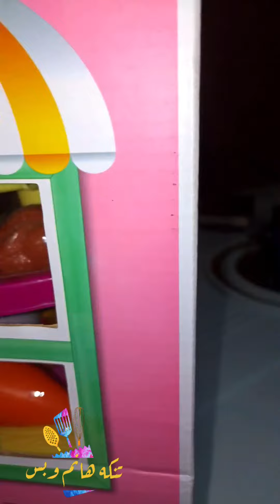مطبخ اطفال صوت ونور بوتجاز حقيقي وساعة لتعليم الاطفال الوقت احلى مطبخ